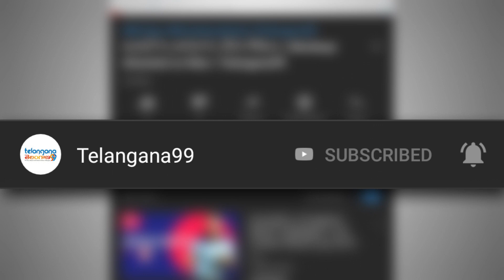LavanyaTripathi-Police Arrested Sriramoju Sunisith for making false comments about LavanyaTripati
Sunisith లావణ్య త్రిపాఠిని పెళ్లి చేసుకున్న హీరోని అరెస్ట్ చేసిన పోలీసులు | Police Arrested Sriramoju

Actress Lavanya Tripathi has filed a complaint with the Cybercrime wing of Hyderabad City police against a man, who has been allegedly defaming her. The actress told police that one person by name Sunishith has been sending out emails to her friends and other persons in the movie circles, that he has married her.

The actress had won the Miss Uttarakhand title in 2006 and made her silver screen debut in 2012, with the Telugu film, Andala Rakshasi. She was last seen in Arjun Suravaram along with actor Nikhil in 2019.

The actress told police that the emails with false information are being circulated on several social media platforms. As they are defamatory in nature and damaging her character, she urged the Cybercrime police to initiate action and take strict punishment as per the law.